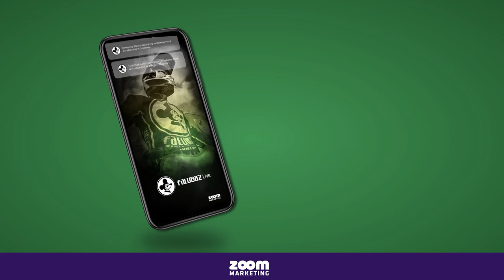Enea Falubaz Zielona Góra - Fogo Unia Leszno (komentarze)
Przemysław Pawlicki, Michał Curzytek, Krzysztof Buczkowski, Rohan Tungate i Luke Becker po pierwszym w tym sezonie sparingu Enei Falubazu Zielona Góra.